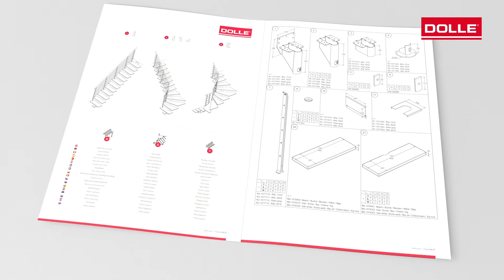Space saving staircase HAMBURG Design banister | Installation video of half turn staircase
Exquisite comfort meets high-quality materials
The modular staircase HAMBURG is designed for customers who are short on space but refuse to compromise on comfort and safety. Our treads and handrails are made of high-quality FSC®-certified wood and sealed with oil. The latter is applied as an environmentally friendly surface treatment to highlight the aesthetic qualities of the wood and ensure an excellent, natural finish. Enjoy the warm, soft feel of high-quality wood! The structural elements are made of powder-coated steel in trending colours with a semi-gloss finish, adding eye-catching elegance to your home! A modular design makes the staircase easy to install. Simply follow the installation video and your elegant new staircase will be ready in just one day!